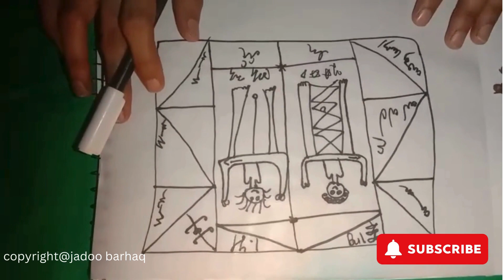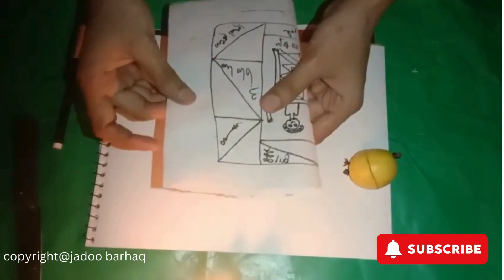black magic for love ||black magic love vashikaren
A guide to performing black magic (kala jadu) to regain lost love, involving reciting specific phrases and instructions for placing a photo. It emphasizes the effectiveness of the ritual and its simplicity.

Highlights
💑 Black magic ritual purportedly enables control over a loved one’s actions.
🔮 Instructions involve reciting specific phrases and placing a photo in a particular manner.
🕯️ Emphasizes the ritual’s effectiveness with a guaranteed outcome within 40 days.
📜 Ritual claims to be simple and accessible to anyone without restrictions.
🤲 Requires incorporating the loved one’s name into daily activities as part of the ritual.